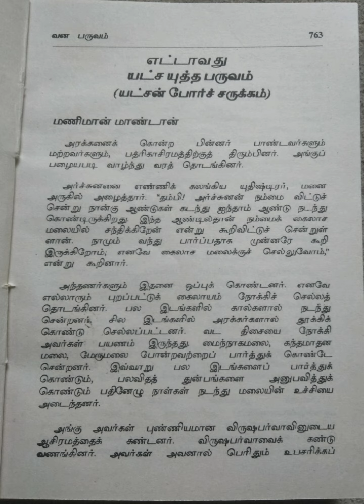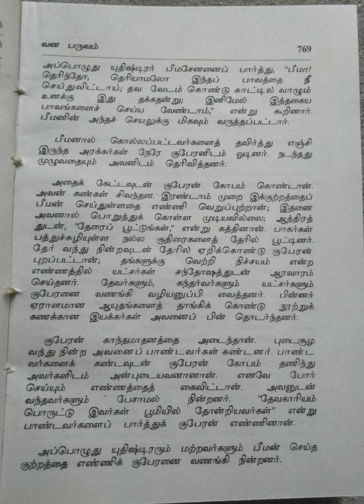வியாச பாரதம்/இரண்டாம் பாகம்/பகுதி-6@மகேஸ்